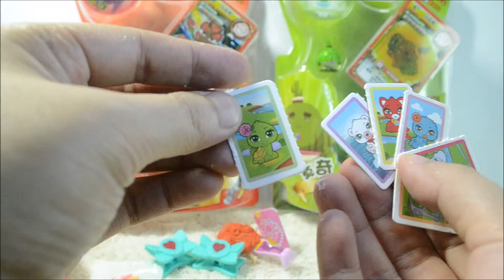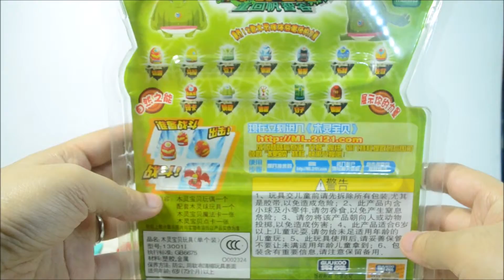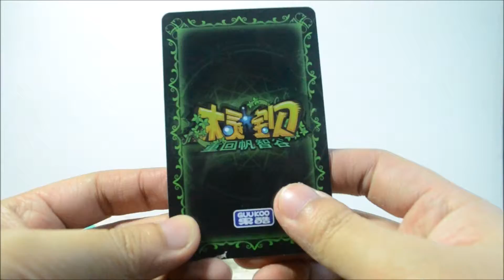KinderJoy Surprise Eggs + Guu Koo 2121 Pod Toys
Hi! Welcome to The Kid in Me channel! I unbox, assemble or make a demo of my toys, gadgets and random stuff!